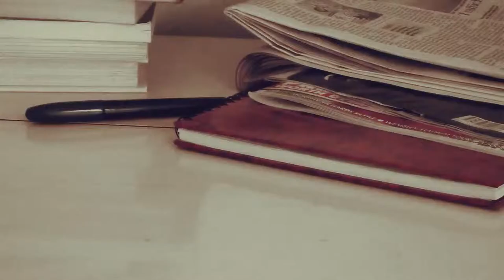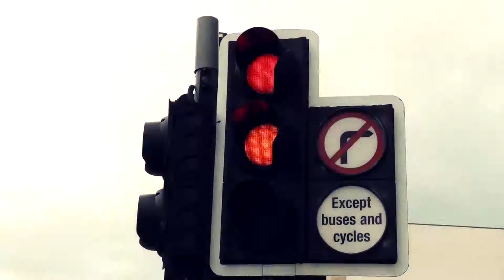The Red Hat (Written & Directed by Cindy Scott)